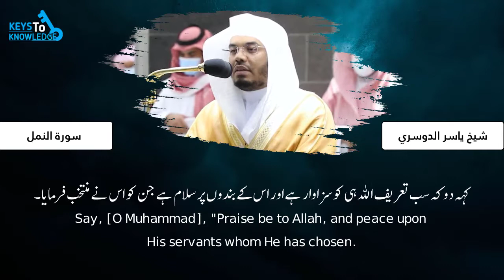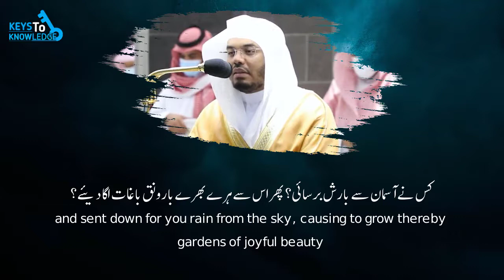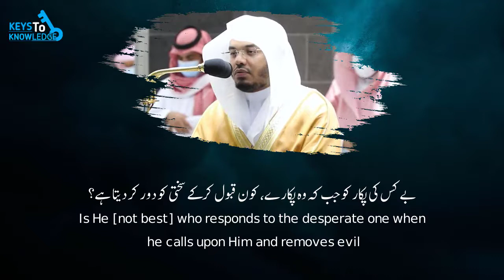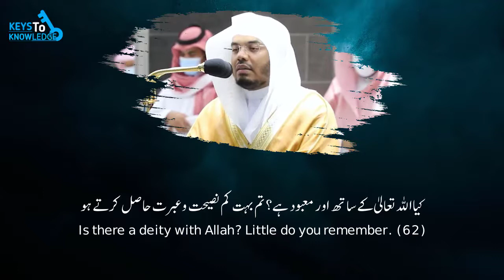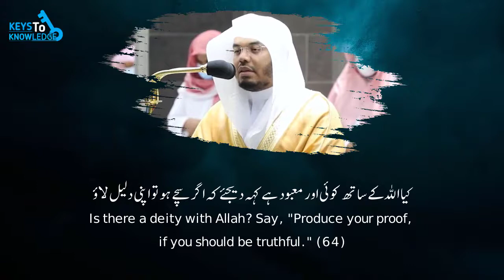Beautiful Recitation by Sheikh Yaser Al Dussary of Surah An Naml(59-64) || Urdu-Eng Subtitles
All our videos are produced by us, we don't hold any copyrights to it, so upload and spread the deen freely in sha Allah